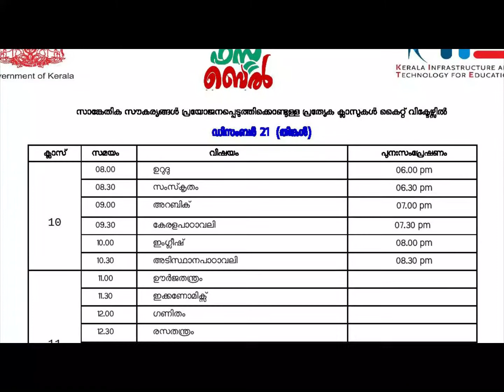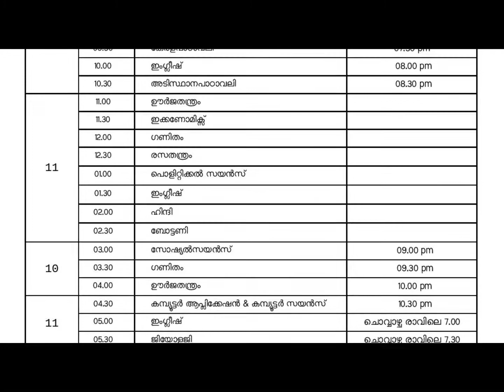21/12 തിങ്കള്‍ Victers Online Class timetable | Online Class Timetable Today| Myself Dachu!!